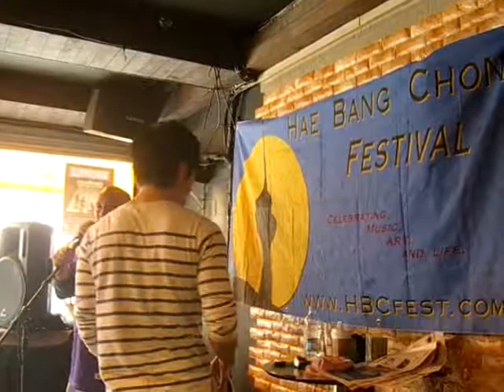Justin Patrick HBC Fall Fest 2010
Famous saying " I'm on HBC you tube??? Ha, Ha, "